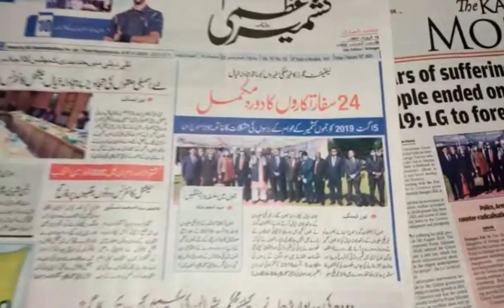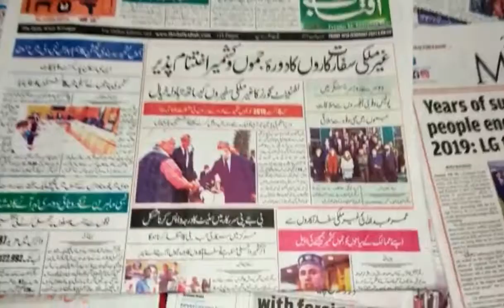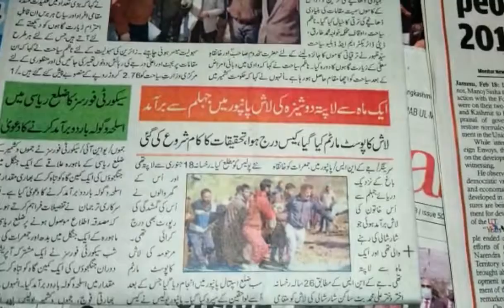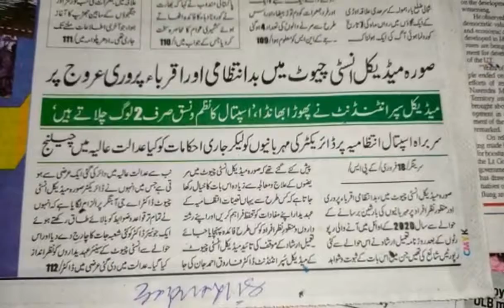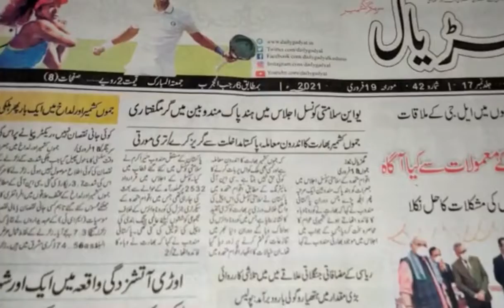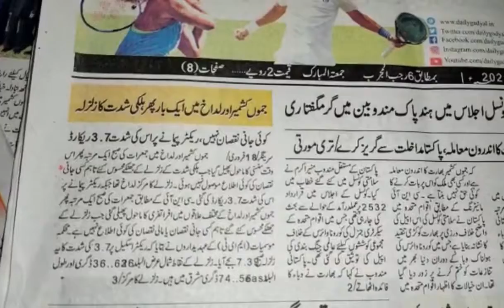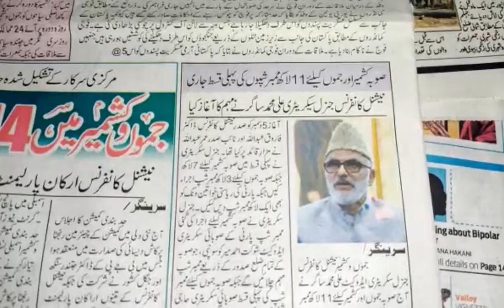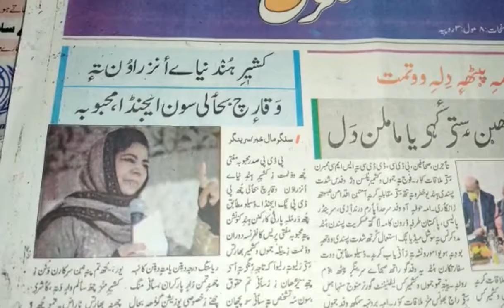Today’s Headlines: 19 February, 2021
1. Rise in Corona cases in Kashmir, warning of fresh COVID-19 wave by health experts
2. Body of lady found from Jhelum in Pampore, was missing since one month
3. J&K delimitation commission hold first meeting. Farooq, two NC MP’s boycott